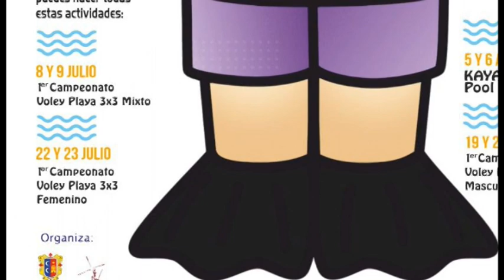Nueva apertura nocturna piscina e info Cpto Volley Playa 3x3 femenino